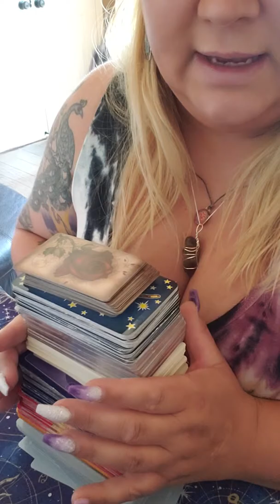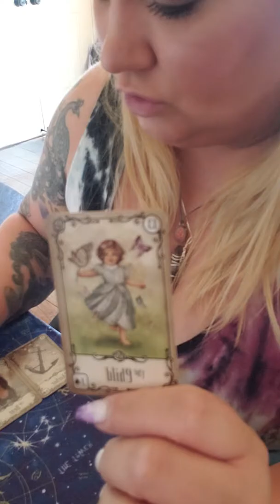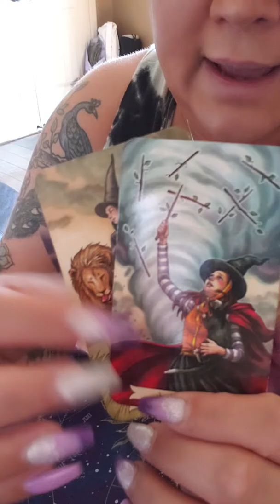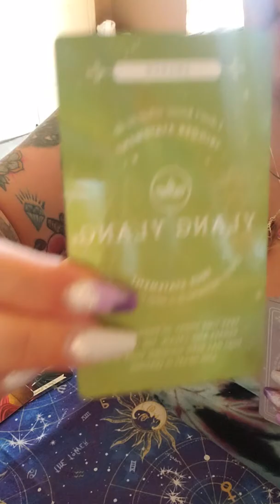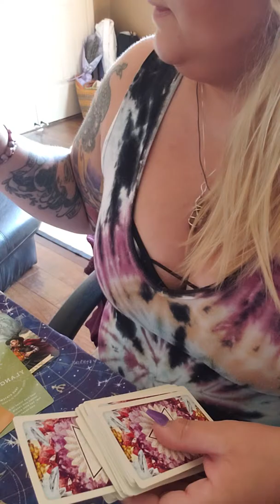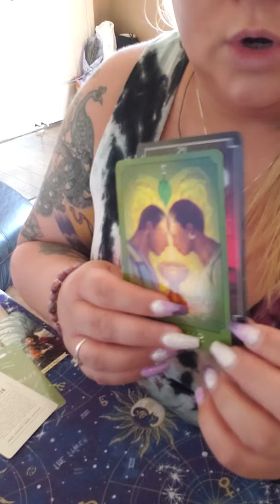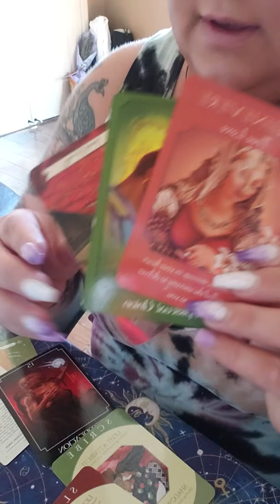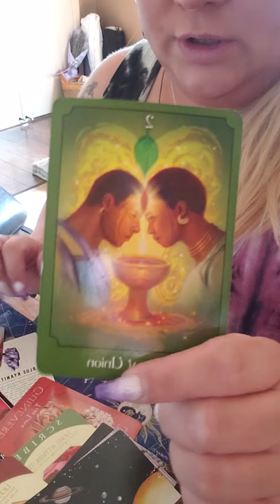Leo June 2019 forecast. Lenormand, Oracle, & Tarot